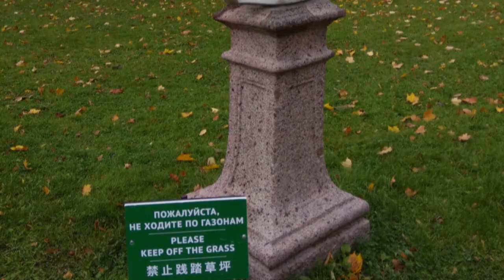ST. PETERSBURG 🇷🇺 CATHERINE PALACE ~ Moje vlastite video i foto snimke / My own videos & photos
U 10. mjesecu 2018. godine bila sam 2 puta u St. Petersburgu, snimala sam i u gradu i na rijeci Nevi pa evo jedan moj video spotić kojeg sam napravila iz nekoliko mojih videosnimaka i više fotografija. Inače, prvi puta sam bila u St. Petersburgu i Moskvi na maturalnoj ekskurziji prije 44 godine i posjetila Lenjinov mauzolej, a St. Petersburg mi je ostao u sjećanju po silnoj dječurliji koja su trčala za nama ponavljajući "davaj žvačke." 😃🥰😉

©️ Helene Fischer (die Musik im Video)